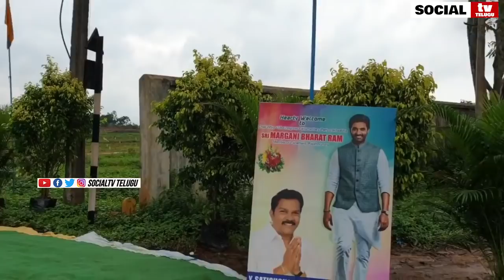నూతన టెక్నాలజీ తో గ్రీన్ హౌస్.. Ysrcp MP Margani Bharath Opening Green House ...Social Tv Telugu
నూతన టెక్నాలజీ తో గ్రీన్ హౌస్.. Ysrcp MP Margani Bharath Opening Green House
...Social Tv Telugu